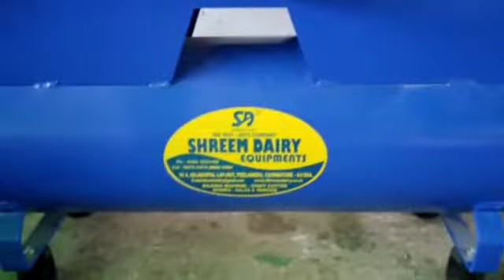best quality milking machine Manufacturer and supplier 9751041216 பால் கறவை இயந்திரம்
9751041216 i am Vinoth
form Shreem dairy equipment's

Milk_Machine_for_Cow; Buffalo_Milk_Machine; Milking_Machine_price_in_TamilNadu; Milk_Machine_for_Sale; Milk_Machine; Automatic_Milk_Machine_Price; Cow_Milk_Machine_Price_in_Kerala;

Single bucket Capacity milking machine
Single Bucket Milking Machine with Engine/

மோட்டர் மற்றும் தானியங்கி  எஞ்சின் மூலம் இயங்க கூடிய பால் கறவை இயந்திரம்

Single phase1440 RPM  Marathon Branded Motor 100% Chopper Wire
with 3HP  Petrol operated engine;
SS 304 Bucket
20 liter Milk Can.

branch office: Shreem dairy equipment's

79, Sakthi Complex,
V Kuttu Road, Attupannai post ChinnaSalem
Contact person
Mr M. Vinoth

Head Office

16A, Rajagopal Lay Out
Avarampalayam Road,
Peelamedu,
Coimbatore.4
Facebook I'd : Shreem dairy
YouTube. I'd : Shreem dairy

5, Ramasamy Kovil South Street,